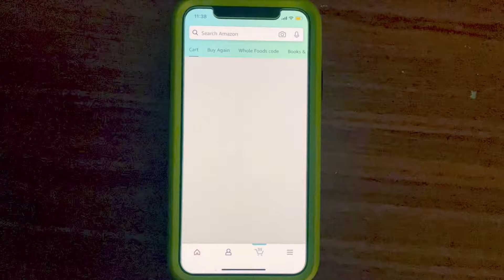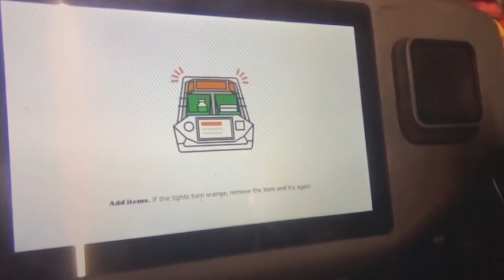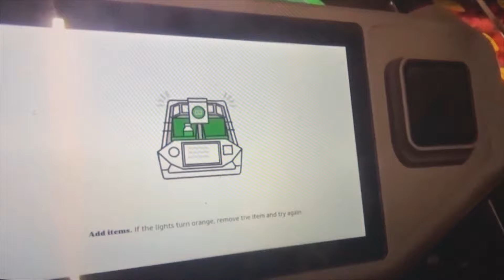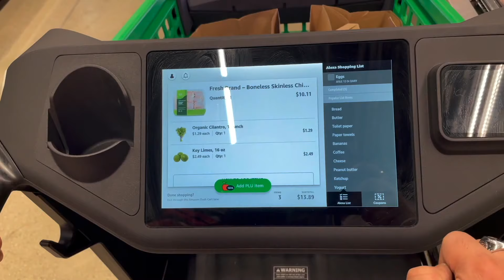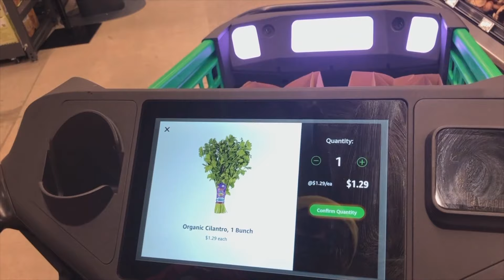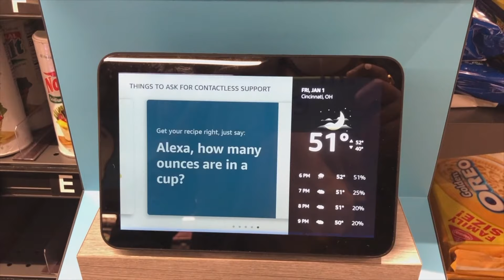ಅಮೇರಿಕಾದ ಮೊದಲ ಅತ್ಯಾಧುನಿಕ ರೀತಿಯ ಶಾಪಿಂಗ್ America's First A High- tech way to shop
ಇದು ನನ್ನ Amazon Fresh ನಲ್ಲಿ ಮಾಡಿದ ಶಾಪಿಂಗ್ ಎಕ್ಸ್ಪೀರಿಯೆನ್ಸ್

This video is about my shopping an Amazon Fresh, which happens to be a wholesale market. Amazon fresh is more suitable for quick and fast grocery shopping. Watch it and enjoy.

Dress:
TOP - GAP sweater (USA)
Demim Pants: Levis
Denim Jacket- H & M